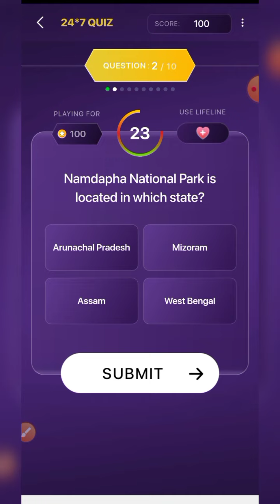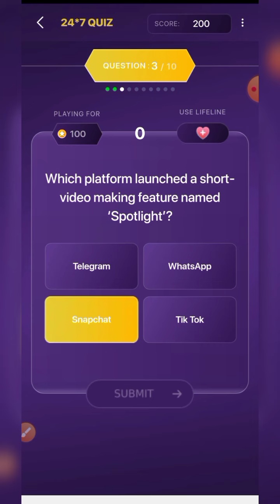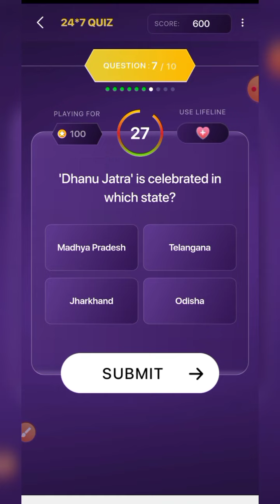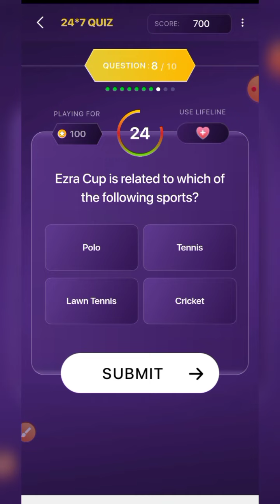KBC Marathi | 9 July 2022 Offline Quiz Answer | 24*7 Quiz | Kon Honnar Crorepati | KHC 2022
kon honaar crorepati 2022 play along
khc 24*7 quiz questions
khc 27*7 quiz answers
9 July khc offline quiz answer
9 July kaun honar crorepati offline quiz answer
9 July khc live answer
khc 24*7 quiz
kbc marathi 24 7 quiz
kon honaar crorepati 24*7 quiz

👉Target All Gk Education (1),Group---